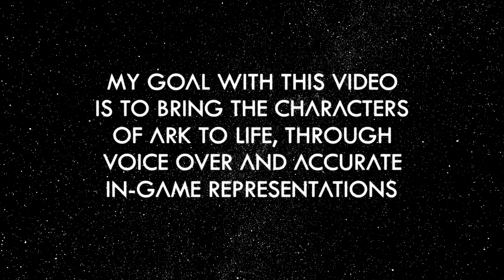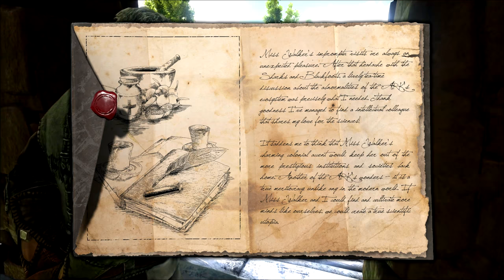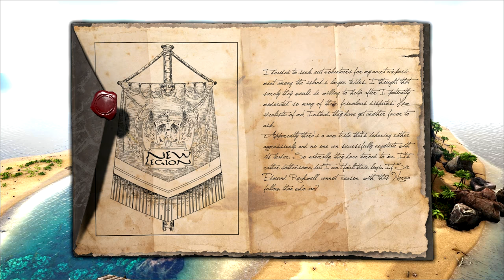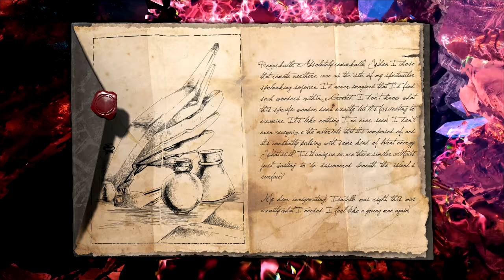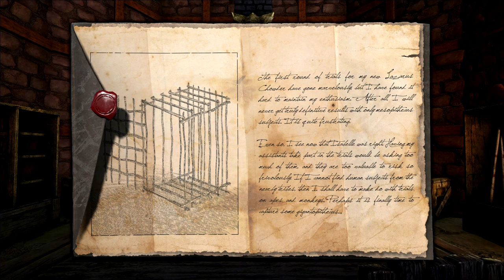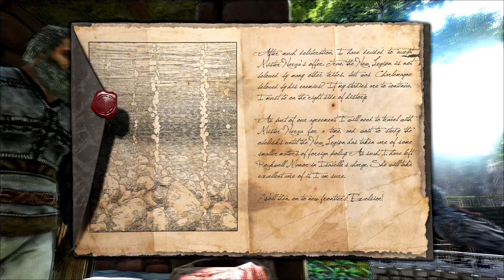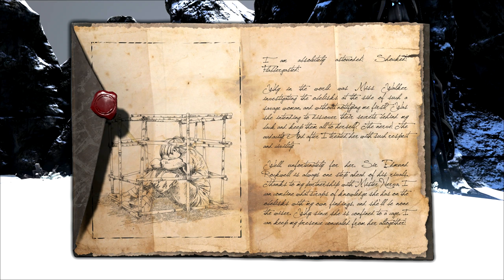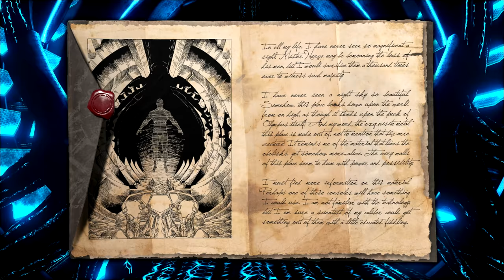ARK: The Survival Stories - Sir Edmund Rockwell (The Island)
Welcome to ARK: The Survival Stories! This is the third video, following Sir Edmund Rockwell! The Survival Stories directly follow the explorer notes of each of the survivors from ARK: Survival Evolved, as I seek to accurately show what happened to each of them. This video shows all of Sir Edmund Rockwell's notes on The Island, from 1-29.

If you have any criticisms, let me know! I need to know what mistakes I made so that I can improve in the future. Tell me what you think about this, because I'm super excited for creating more, and cannot wait to bring all the other characters to life, not just on The Island, but on Scorched Earth, and Aberration. We are not doing any maps past Aberration.

Voiced by: Elliott Crossley
Builders:
ChipZz - Ark Builds
Dogeyboi
NeddyTheNoodle
Redgear17
Body Actors:
Akuma_Herena
ChipZz
Dogeyboi
GlaciaGalaxy
Gudst
HolyCraptor
Hyper_Man
Icyspy
Iris
Jelizaveta
Kenobi
Korneel
TheMman
NightCrawler
NovaStarr
Rae
Redgear
Rondog
Rubymcnugget
ScreamingIdiot (Chris)
Serekai
Silver Siren
Snomkin
Spartan
Triggerpug
Wohn